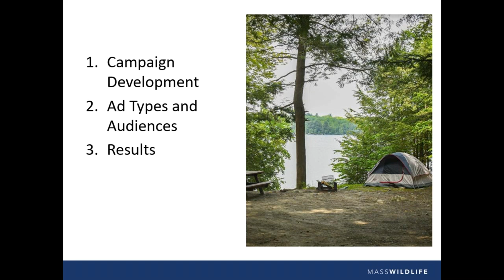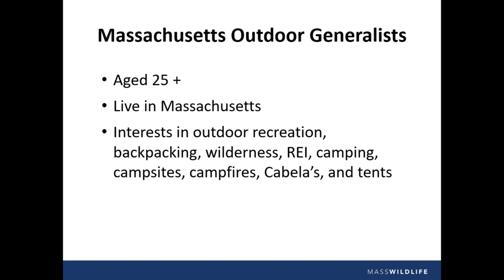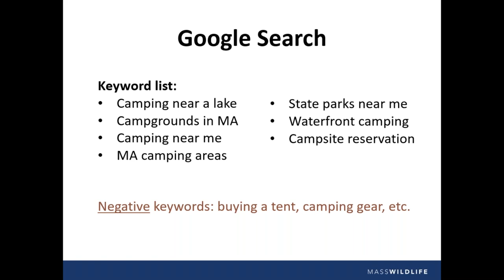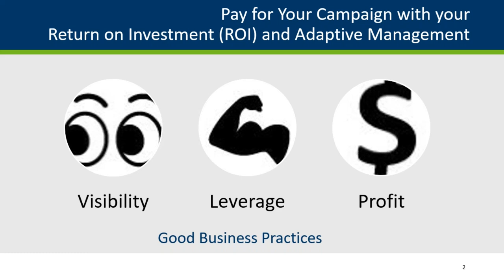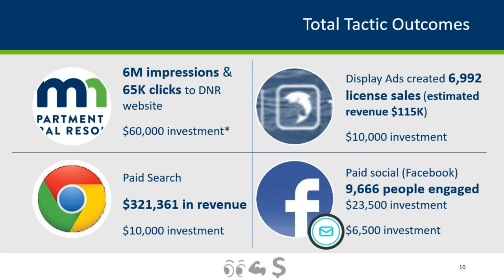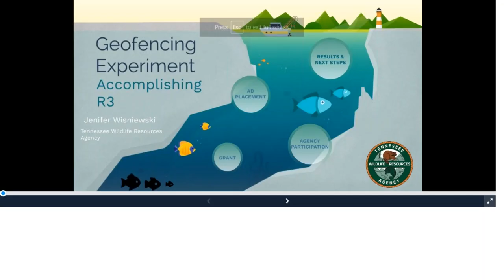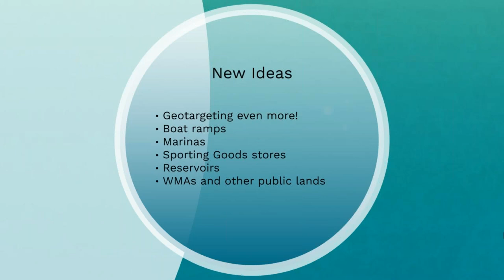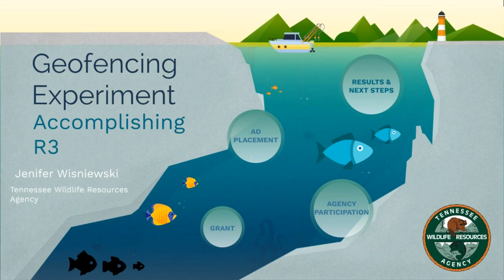How Digital Marketing Has Helped States Achieve R3 Success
State agencies are using digital marketing techniques to recruit, retain, and reactivate anglers and boaters and are successfully increasing license sales!